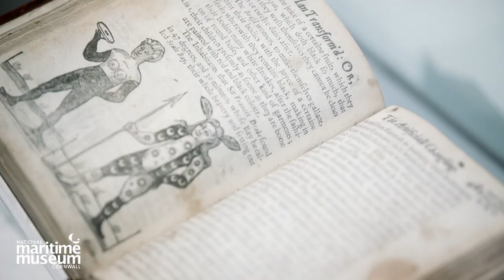Dr Matt Lodder | British Tattoo Art Revealed | National Maritime Museum Cornwall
Guest curator Dr Matt Lodder introduces British Tattoo Art Revealed, the largest exhibition of it's kind in the UK.

A genuinely ground-breaking and comprehensive history of British tattooing, featuring cutting edge designers, leading academics and major private collectors.

Challenging long-standing myths and pre-conceptions about tattooing when it comes to class, gender and age, whilst at the same time celebrating the astonishingly rich artistic heritage of tattooing in the UK.

This is the largest gathering of real objects and original tattoo artwork ever assembled in the UK featuring over 400 original artworks, photographs and historic artefacts.

Find out more at NMMC.CO.UK

Funders: Arts Council England | Garfield Weston Foundation Sir John Fisher Foundation | Heritage Lottery Fund |

Institutional Lenders: Science Museum Group | Wellcome Collection | Museum of London | National Maritime Museum, London | Pitt Rivers Museum, University of Oxford | Museum of Archaeology and Anthropology, University of Cambridge | Cornwall Record Office | Royal Institution of Cornwall

Partners: Royal Museums Greenwich | University of Essex | Falmouth University | Thinksee 3D | Gorton Studios | A Pound of Flesh | Storylines | Royal British Legion | Battling On | FXU | Sailor Jerry